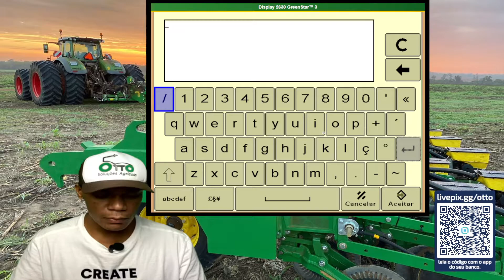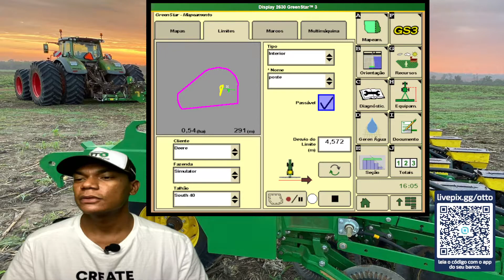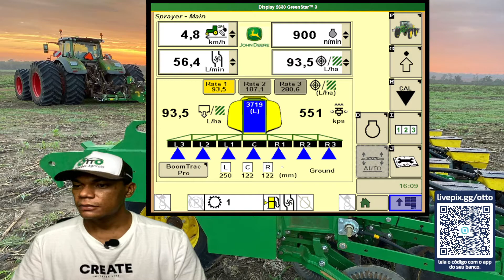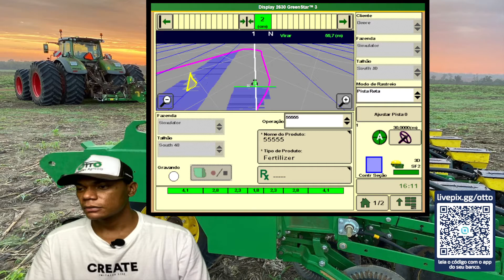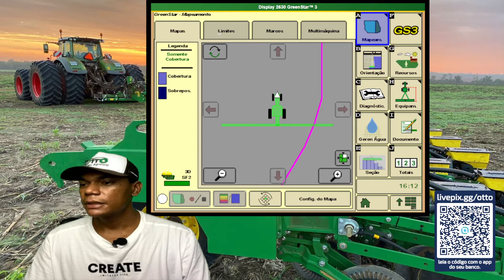Como criar limites no monitor GS3 John Deere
Olá Senhores!
Hoje você já pode se torna membro da OTTO estou criando conteúdos exclusivos onde somente Membros dos Canal podem ter acesso, falaremos sobre Agricultura, Tecnologia  configurações e ajustes necessárias para uma ótima performance no campo.